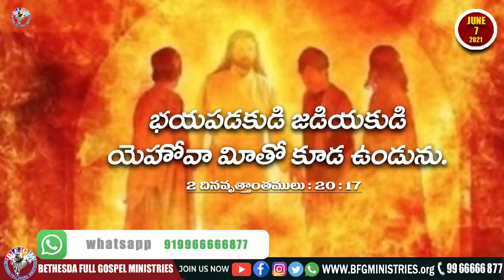Today's promise 07.06.2021 | BFGM LIVE